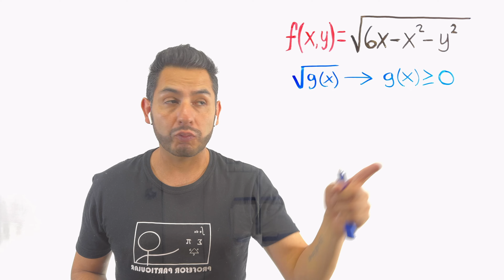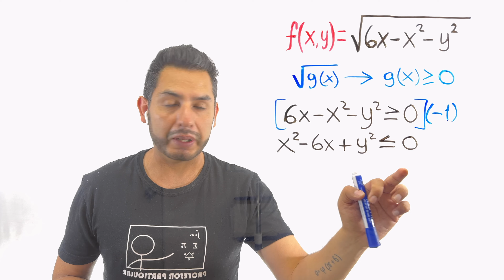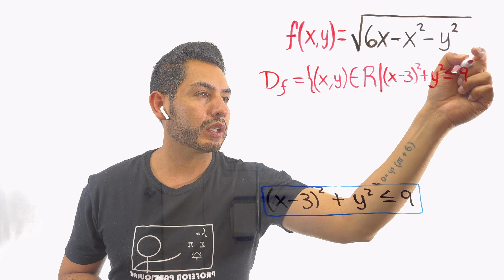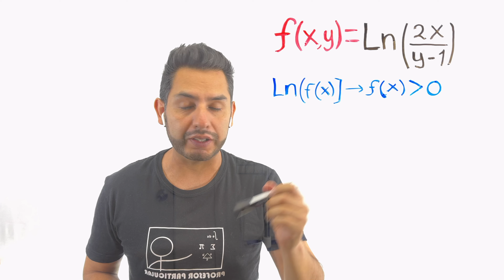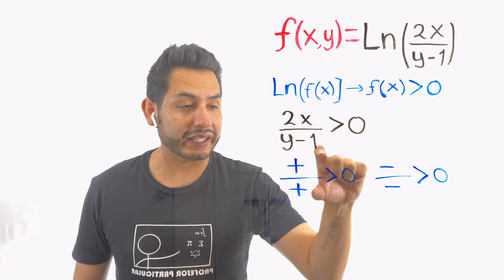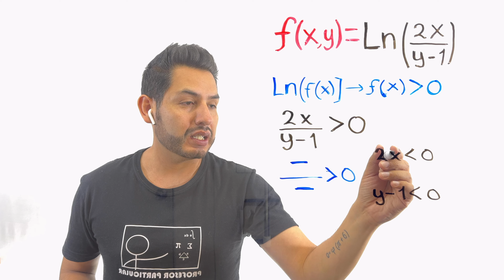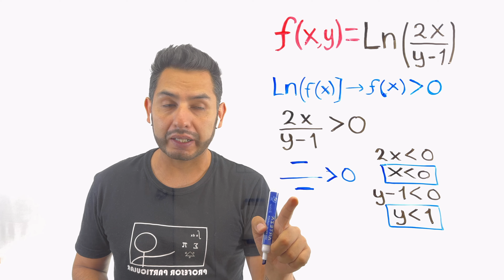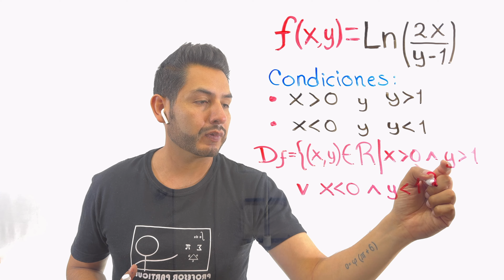✅DOMINIO de funciones de VARIAS variables [𝘼𝙥𝙧𝙚𝙣𝙙𝙚 𝙘𝙤𝙣 2 𝙀𝙟𝙚𝙢𝙥𝙡𝙤𝙨😎​🫵​💯​] Cálculo Multivariable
Funciones de varias variables y dominios